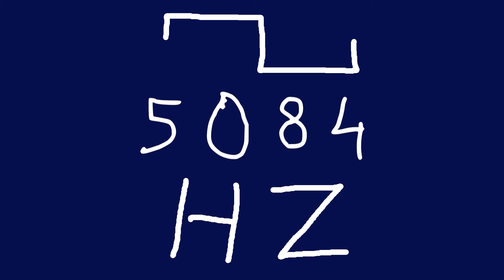5084 hz square